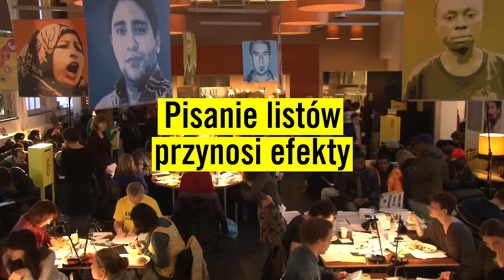Czym jest Maraton Pisania Listów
Maraton Pisania Listów odbywa się co roku w ramach obchodów Międzynarodowego Dnia Praw Człowieka (10 grudnia). Wysyłamy apele do władz oraz listy solidarności do osób, których prawa są łamane. Im więcej listów napiszemy, tym większa szansa, że uda nam się poprawić los danego bohatera lub bohaterki. W Polsce piszemy w setkach miejsc w całym kraju - w szkołach, klubach, kawiarniach, instytucjach kultury. Każdy może zorganizować Maraton!